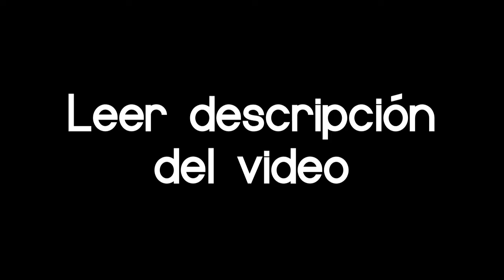🍽️COCINANDO con EL CHEF MIGUI🍳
En este video les enseño una receta con pollo, que la verdad es super fácil.

SORTEO 🎁:

 1)para participar tiene que seguir a tavo en Instagram y obviamente a mí.

2) como segundo paso debe de comentar, participo y el cantón donde vivan.

❗IMPORTANTE: Sorteo solo rige en Liberia, Guanacaste - Costa Rica. Y alrededores.